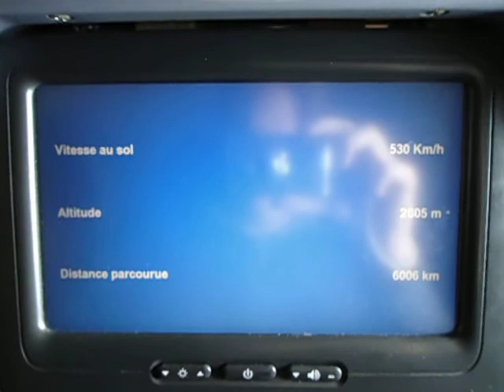CO 61 Brussels-Newark approach (Jul 2011)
Approaching runway 22L enroute from Brussels
Time enroute: 7hrs42mins

Continental Airlines 0061: 28/07/2011, Boeing 777-224ER N78017 Star Alliance st 44L.